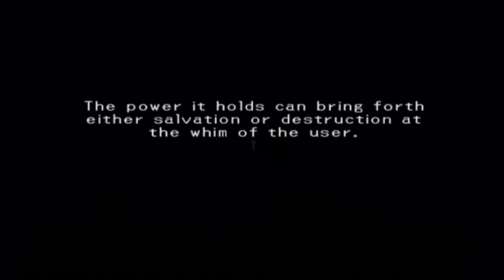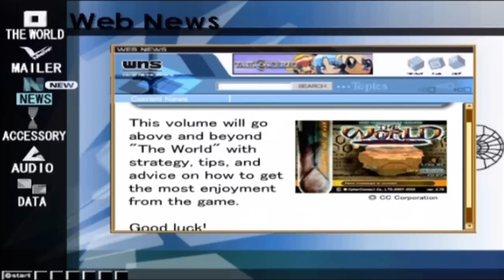Let's Play .hack//Infection [4] Data Bug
Lots of story stuff happens